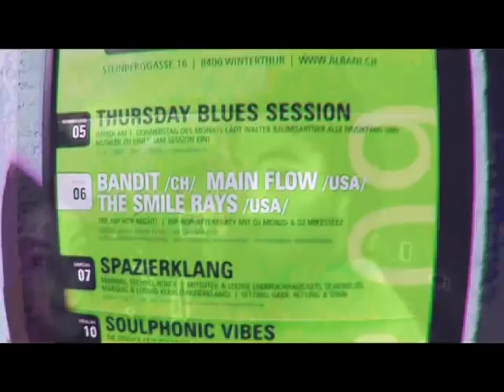berlinblog #9 'things to do'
Batsauce & Lady Daisey cold lampin' in Berlin, bringing in the new  year with friends, shows, and the usual unusual.